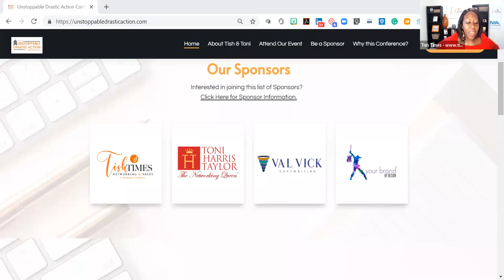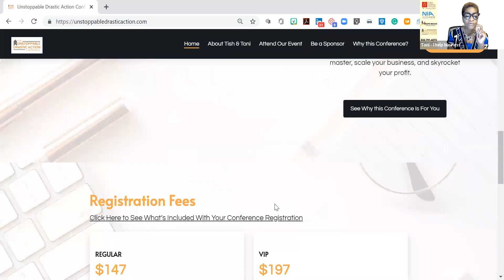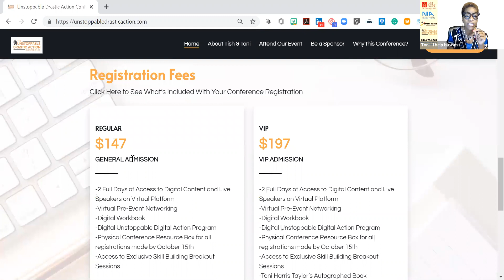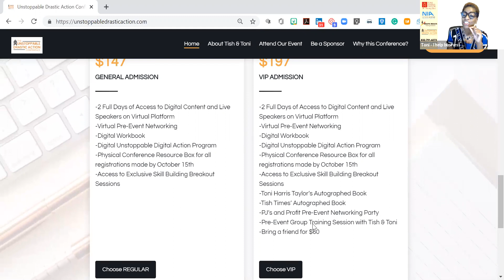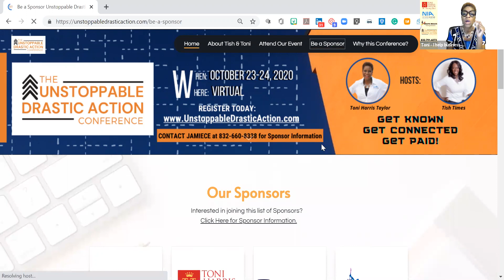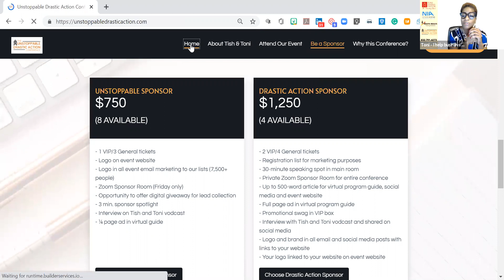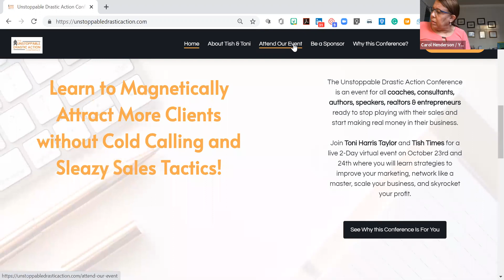Tish & Toni Networking to Market Your Business